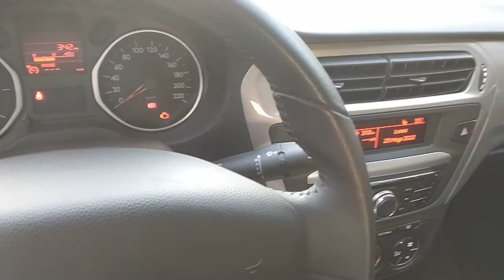Citroën C-Elysee 1.2 82CV Puretech 2015 76000km Start Engine Sound